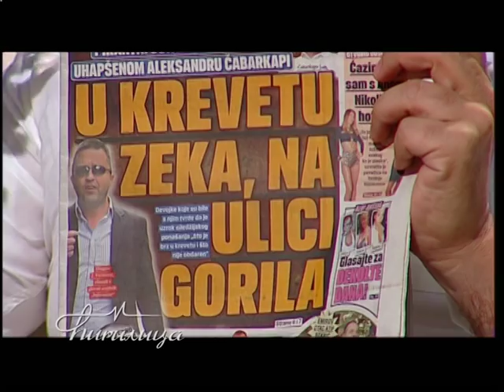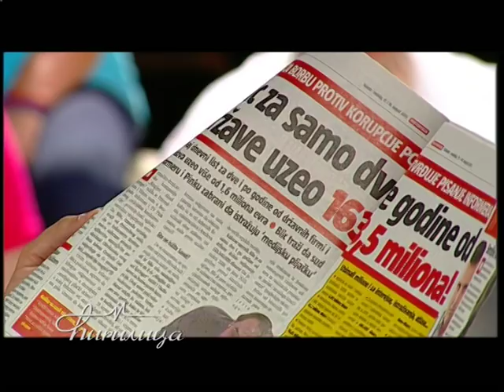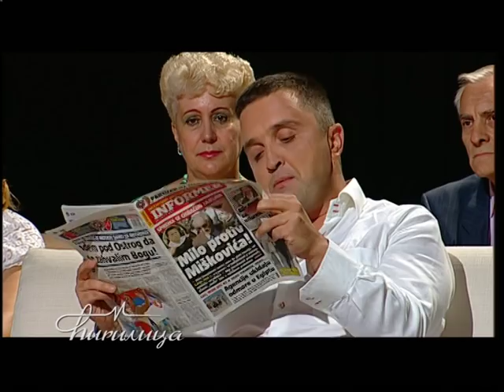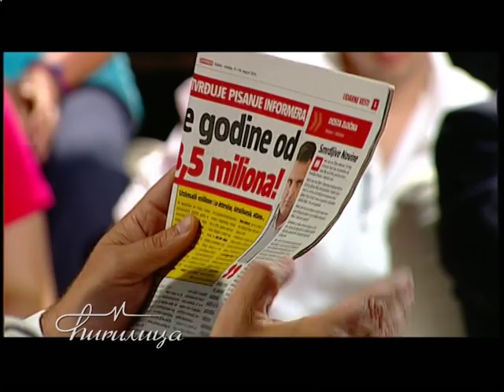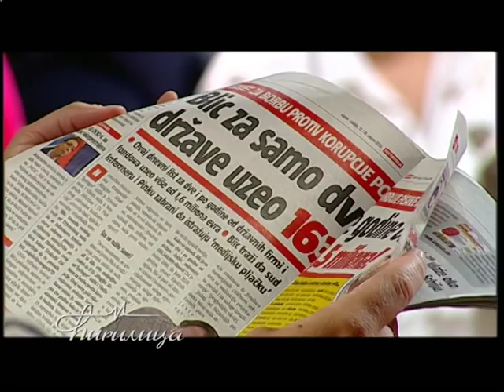Cirilica - Vucicevic, Jaksic, Kovacevic - (TV Happy 2014)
Zabranjeno svako kopiranje video i/ili audio snimaka i postavljanje na druge kanale!